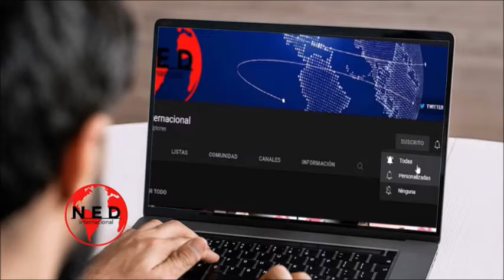⭕ EL FABULOSO NEGOCIO DEL CATATUMBO